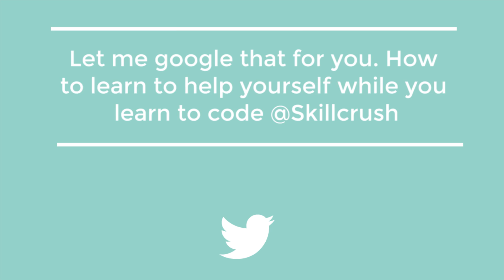Struggling to Learn to Code? Try This Simple Trick!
Getting stuck is just part of learning to code. Here's how to tap into the secret method for getting unstuck that every good coder knows and uses.

READ: 100+ Free Online Websites To Learn To Code For Beginners